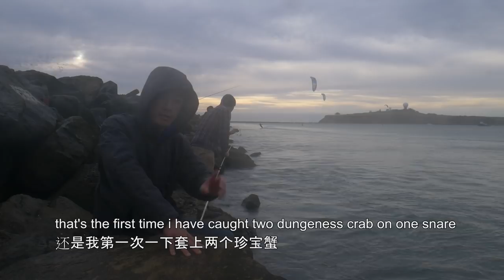【Fishing Chef】An Ordinary Homemade Instant Noodle With Crabs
this time i went out with my coworkers to crabbing and fishing.
wind was strong, cold, and waves were crashing over
however it was very fun, unusually productive, where i was able to snare dungeness crab less than 5 feet away from inside the jetty.

and i wrap it up with a very usual homemade instant shin ramen + the crabs of course!

Hello everyone, this is Fishing Chef from sunny California.
I'm into cooking, fishing, filming, and other outdoorsy or indoorsy activities.
This channel is to share my various adventures and experiences with you.
If you enjoy what you are seeing, please make sure to tune back for more videos.